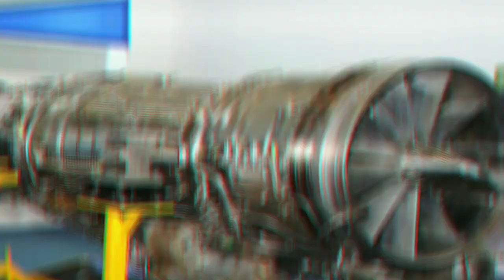Lockheed Martin's AIM-260 Missile, Estonia buys Spike antitank missiles, KAVERI TURBOFAN PROGRAM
1. Lockheed Martin is Developing AIM-260 Long-Range Air-To-Air Missile to Counter Chinese PL-15.
2. Estonia buys Spike antitank missiles from Eurospike.
3. GTRE REVIVES KAVERI TURBOFAN PROGRAM WITH SNECMA.